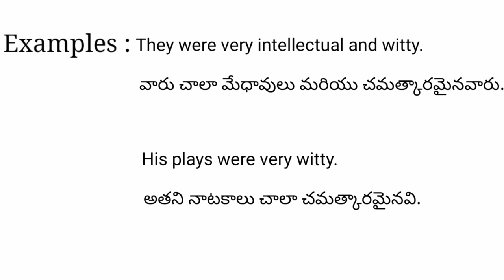witty meaning in telugu with examples | witty తెలుగు లో అర్థం